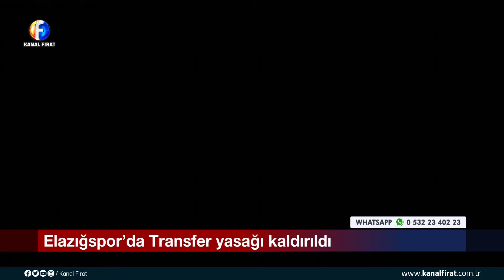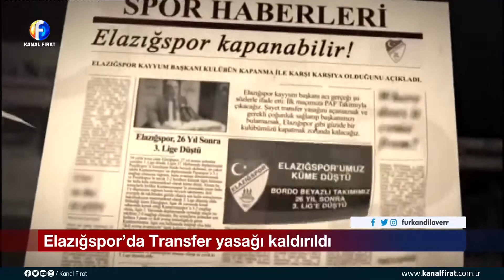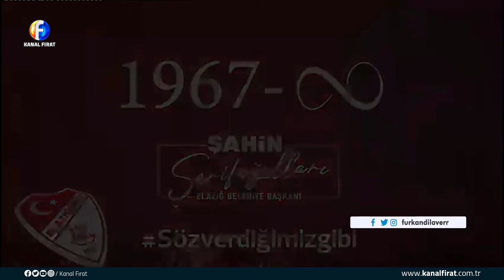Furkan Dilaver İle Son Baskı Erdal Biçer 28 01 2022